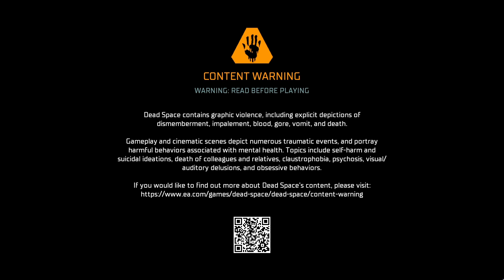Meeting Dr. Terrence Kyne / Dead Space Remake 28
The game is amazing! the monsters are scarier, deadlier and faster. Running away will be difficult.